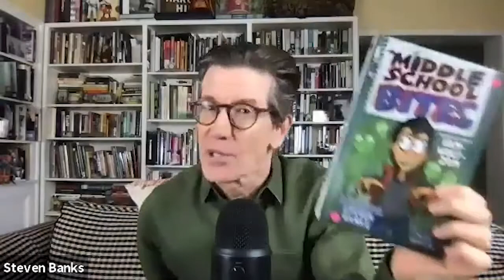DEEP DIVE INTO BLACK HOLE, HOME ENTERTAINMENT CENTER & FRIDAY THE 13TH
The guys interview Steven Banks & Tom McLoughlin about Disney's The Black Hole, Home Entertainment Center and Friday the 13th.

SHOW

BIG KEV

OG

MONTE

SANDWICH